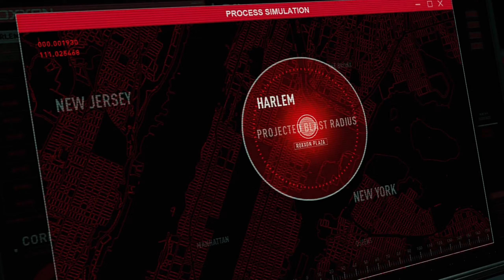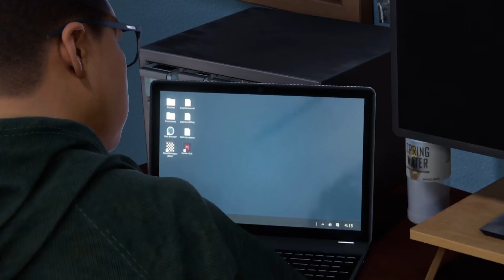SPIDER-MAN MILES MORALES FR #6 | SPIDER-MAN 117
Gameplay | Let's Play Fr (Français) Sur SPIDER-MAN MILES MORALES (PS5)

Après les événements de Marvel’s Spider-Man Remastered, le jeune Miles Morales s'adapte à sa nouvelle vie dans les pas de son mentor, Peter Parker, en tant que nouveau Spider-Man. Quand une lutte de pouvoir menace de détruire sa ville, Miles doit endosser la tenue de Spider-Man et s'en montrer digne.